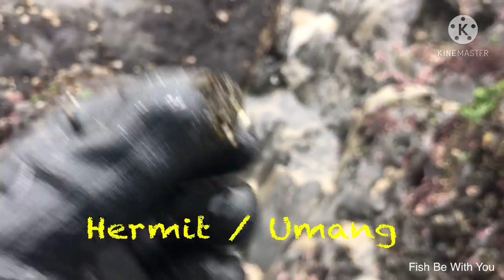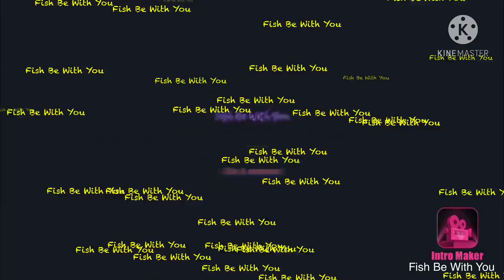Sea Creatures During Low Tide In California USA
Sea creatures during Low tide organisms include abalone, anemones, brown seaweed, chitons, crabs, green algae, hydroids, isopods, limpets, mussels, and sometimes even small vertebrates such as fish.